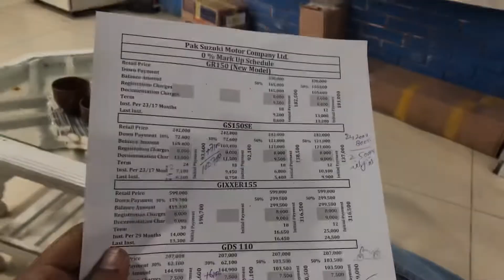Gs150 Tuning ￼to Suzuki Show room￼